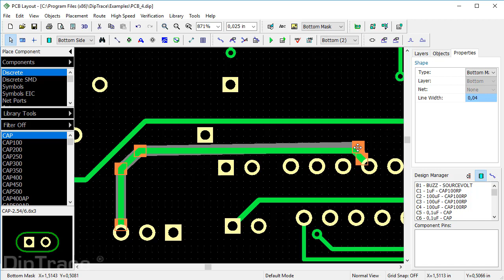How to Create a Trace Without Mask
Learn how to expose copper locally by selective elimination of solder mask on your PCB.
Subtitles: EN, ES.